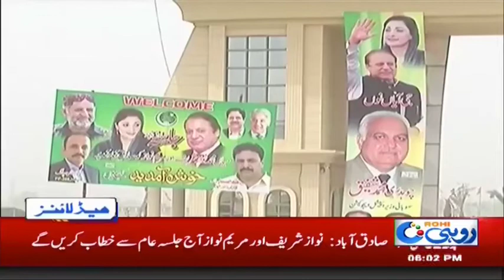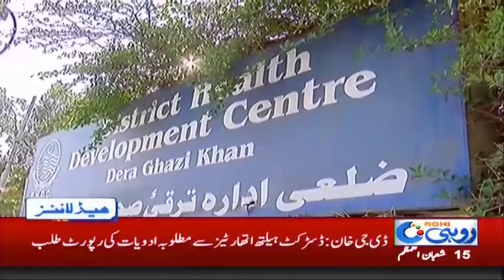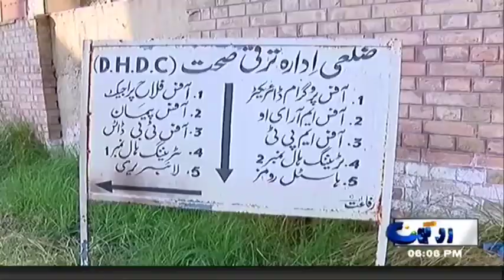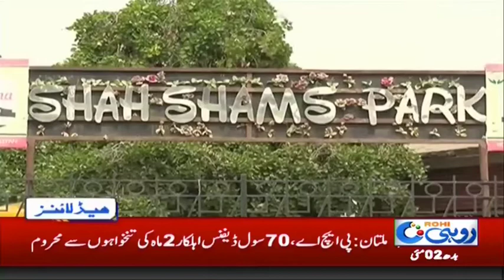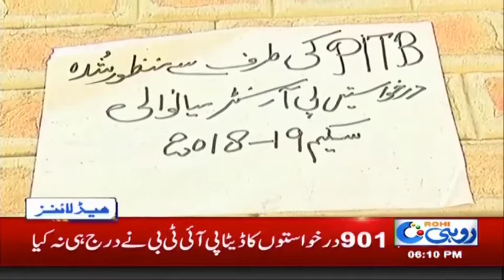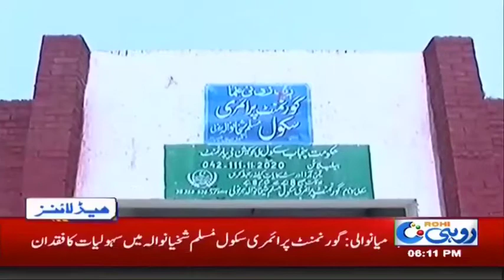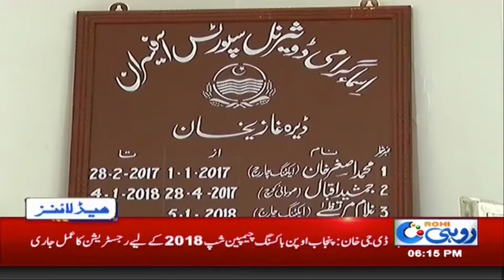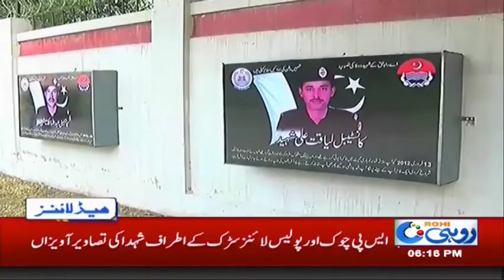News Headlines | 6:00 PM | 2 May 2018 | Rohi